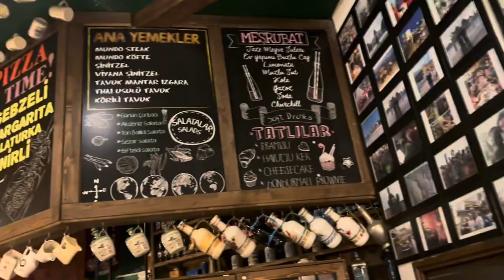Epic Antalya Adventure: Whitewater Rafting, Off-Roading, and Zip Lining!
Join us on an unforgettable adventure in Antalya, Turkey, packed with thrills and excitement! 🌊🚣‍♂️ We started the day by navigating the Class III-IV rapids of the stunning Köprüçay River in Köprülü Canyon, experiencing some of the best white water rafting in Turkey. 🏞️ After conquering the river, we geared up for an adrenaline-pumping off-road experience, tearing through desert trails on quads and buggies! 🏜️🚙 Covered in mud and smiles, we jumped back into the river for a refreshing swim to cool off and wash away the dirt. 🌊

Next, we enjoyed a delicious lunch provided by our tour guide before gearing up for a heart-racing zip line ride high above the canyon, offering stunning views of Antalya’s rugged beauty. 🎢🌟 With all the adventure behind us, we wrapped up our incredible day with a relaxing dinner at Varuna Gezgin in Old Town Antalya. 🍽️ This one-of-a-kind restaurant, founded by a group of traveling friends, serves up dishes inspired by their journeys around the world, making it the perfect spot to wind down after an action-packed day.

Whether you're looking for adventure, rafting, off-roading, or zip lining in Antalya, this is the ultimate outdoor experience! If you love travel, Turkey adventures, or outdoor sports, this video is for you!

Rafting/Buggy/Zipline: Tornado Rafting

Music from iMovie Soundtracks:
“Get Down" by Alex Goose